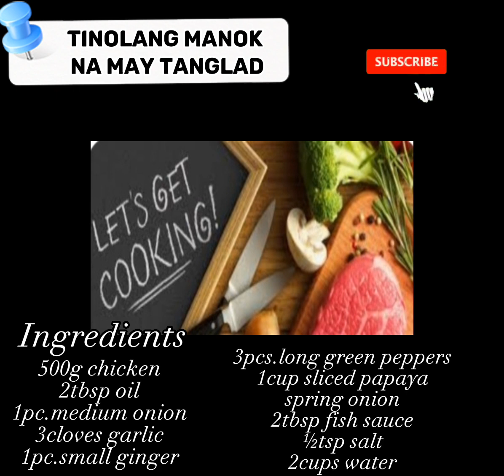Tinolang Manok Na May Tanglad Pinoy Style Recipe by Gianna vlogs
ingredients

500g chicken
2tbsp oil
1pc.medium onion
3cloves garlic
1pc.small ginger
3pcs.long green peppers
1cup sliced papaya
spring onion
2tbsp fish sauce
½tsp salt
2cups water